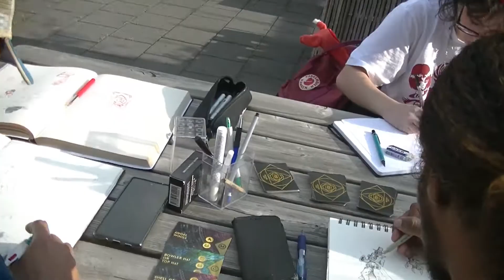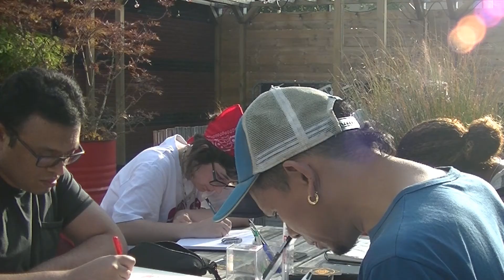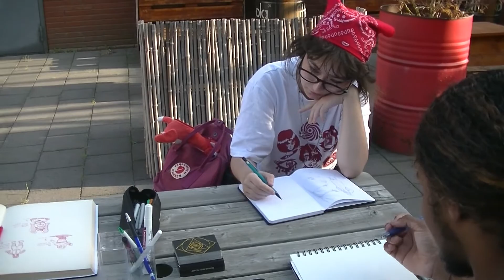Sketch Café CAPSLOC 26-09-2021 Time to Rock!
Well, not just our time to rock at CAPSLOC. We were outside doing our thing, while a group of musicians were doing their thing inside.We were glad to welcome more familiar faces and new ones.Conversations included Gameboy memories, notably Mega Man, Tetris and Pokemon. DC movies vs Marvel movies. Stop taking yourself so seriously DC… Current Covid rules, dreams, future plans and possibilities. Of course, can’t have a draw club meeting without someone mentioning D&D…Mea culpa...Denver added a twist to the Reckless Deck rounds: time! 10 minutes to create something with three key items. The most fun part was that everyone joined in for the last round.For a photo impression go